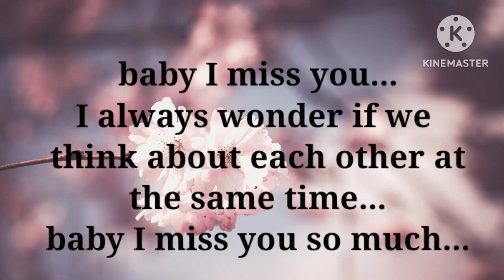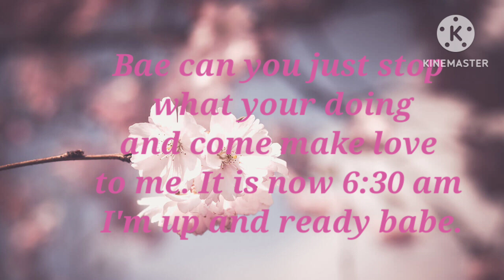I MISS YOU ❤️💫BABY COME HERE 💙🌟 [ I love you poems ] 🦋🕊️